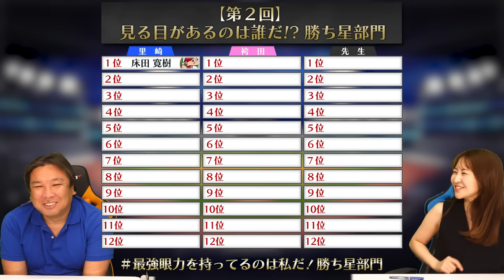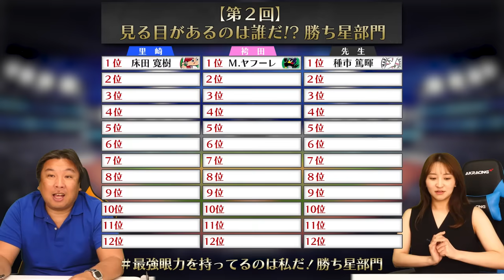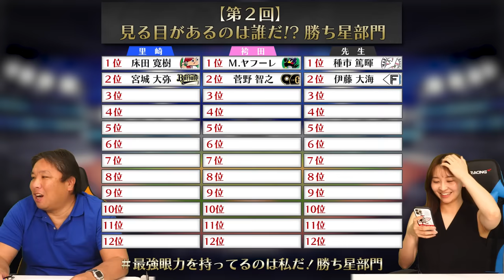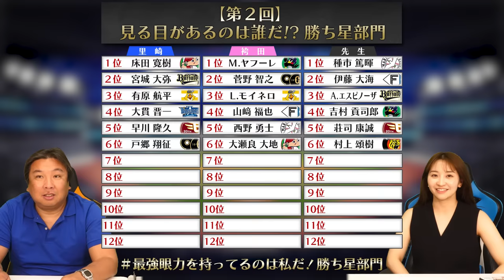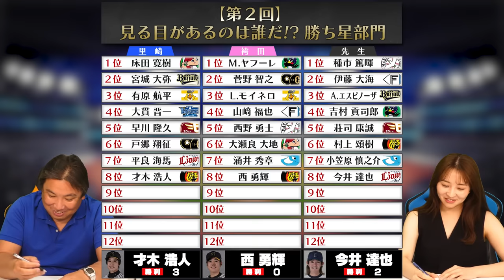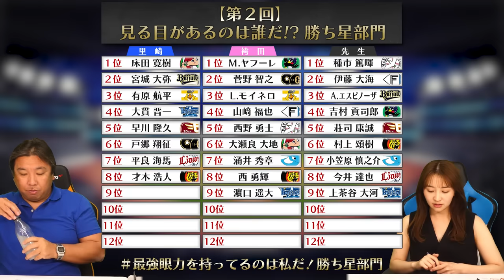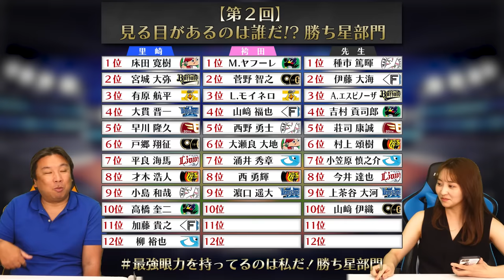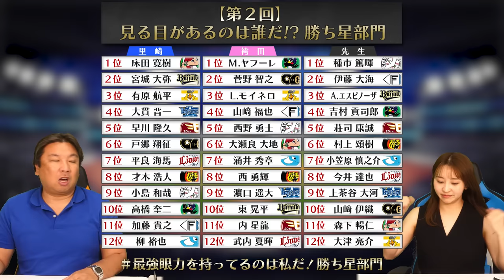【ドラフト会議】勝ち星が多い選手でチームを作れ‼︎『最多勝はこの選手が獲る‼︎』現在トップは広島床田の6勝‼︎あなたが期待している選手は⁉︎【勝ち星編】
今シーズンの予想対決シリーズ

2006WBC優勝！ベストナイン！ 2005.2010ロッテ日本一！

👇取材していただきました👇
【前半】